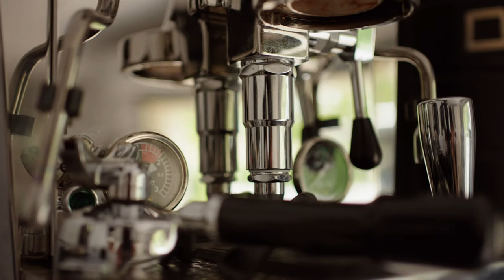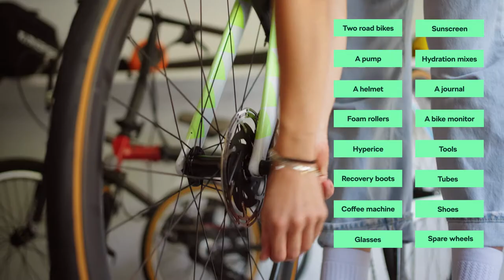What Do the Cycling Pros Pack for a Training Camp?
Pro cyclist Katarzyna ‘Kasia’ Niewiadoma's travel packing routine differs from most. As a professional racer for the UCI Women’s WorldTeam Canyon//SRAM Racing team, she is rarely not on the move and her schedule revolves around the cycling season. Join her while loading her Škoda Enyaq iV for a training camp. Her staples include: two road bikes, a pump, a helmet, foam rollers, the Hyperice massager, recovery boots, spare wheels, shoes, tubes, tools, a bike monitor, a journal, hydration mixes, sunscreen, glasses – and a coffee machine.